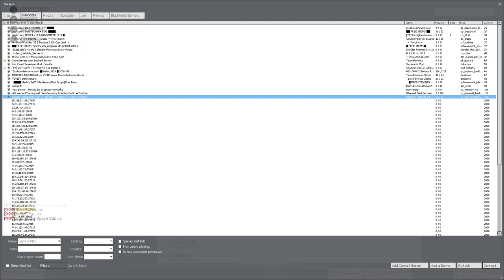The Second Greater Vortigaunt Concentration Camp Raid: We kill the warden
Get fucked, it was torn down shortly after this, gg